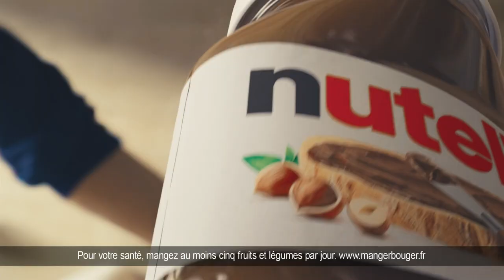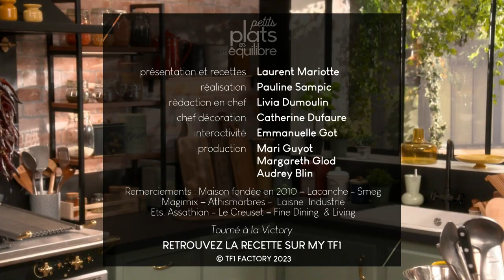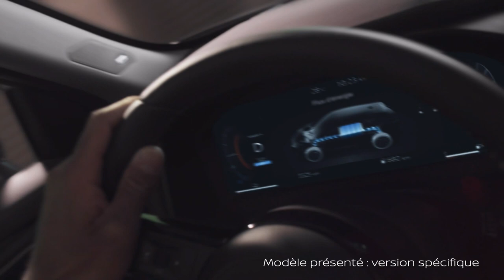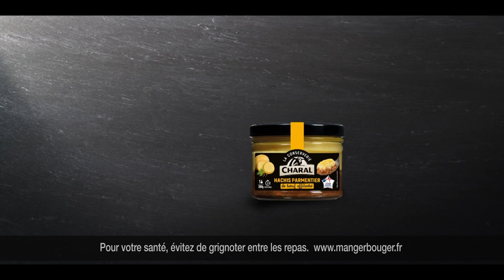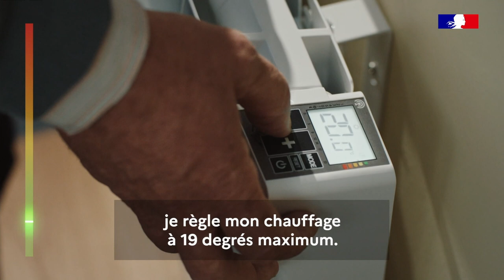Fin 12 coups de midi, 2 Pubs, 2 BA, Petits plats en equilibre-TF1 HD 24/01/2023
ᴴᴰ